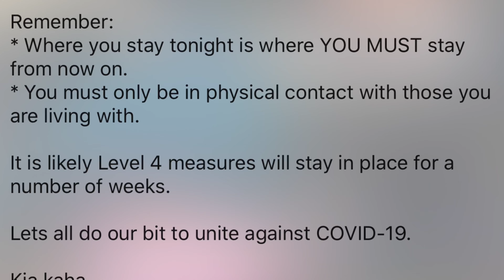Hours before lockdown in New Zealand | COVID 19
25th of March 2020

Final hours before lockdown.